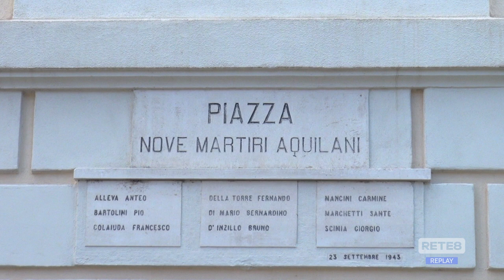25 Aprile - Una pedalata nei luoghi degli eccidi nazisti